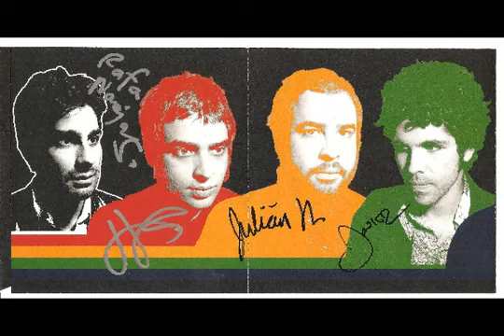Enjambre - Porque Te Vas (Cover Audio)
original de Jeanette